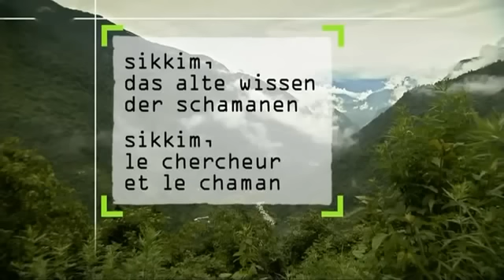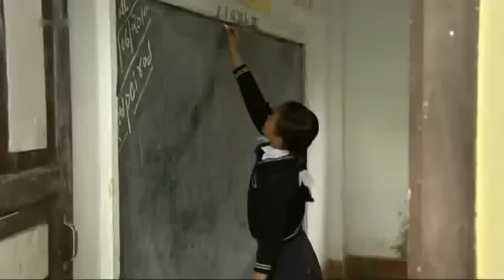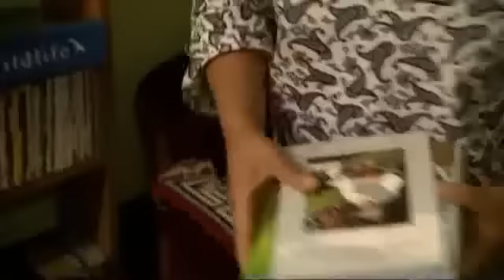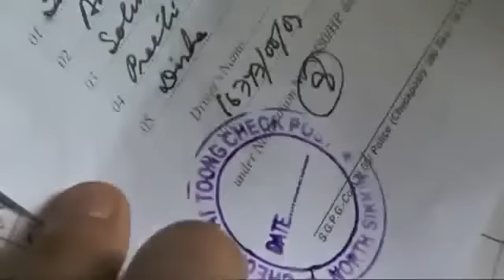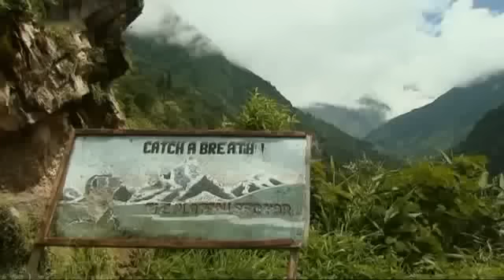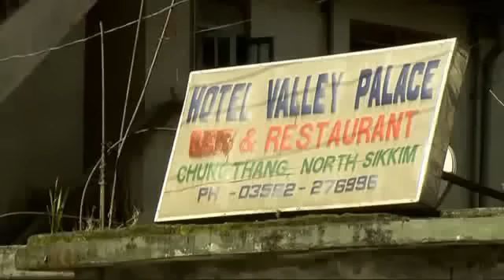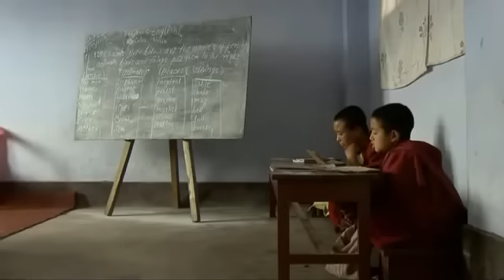Das alte Wissen der Schamanen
Anleitung Quantenheilung und Selbstheilungskräfte aktivieren:
Selbstheilungskräfte aktivieren! Quantenheilung und 2 Punkt Methode lernen und anwenden - mit extra vielen Selbstanwendungen / Selbstbehandlungen.

Weitere Videos zu Quantenheilung mit Quantenfeld Transformation, wie Anleitung Quantenheilung, Quantenheilung Erfahrungen, Anleitung 2-Punkt-Methode, Quantenheilung Selbstbehandlung, uvm.:

Inhalt Video YouTube:
Im Norden des Königreichs Sikkim heilen ein Schamane und ein Knochendoktor die Einheimischen. Wissenschaftler wollen nun ihr traditionelles Wissen dokumentieren.